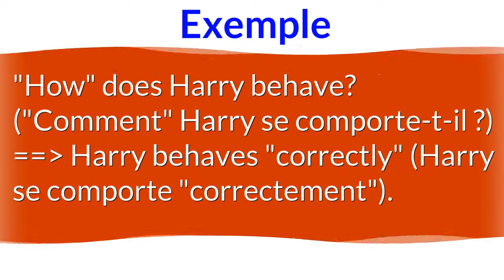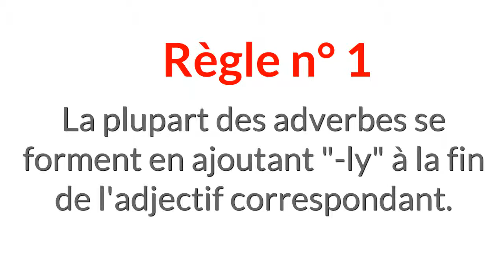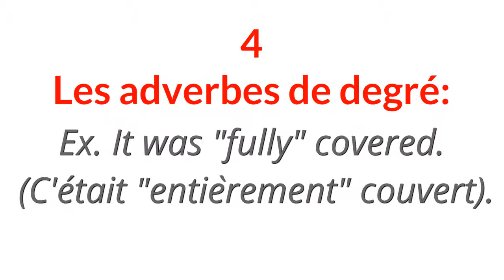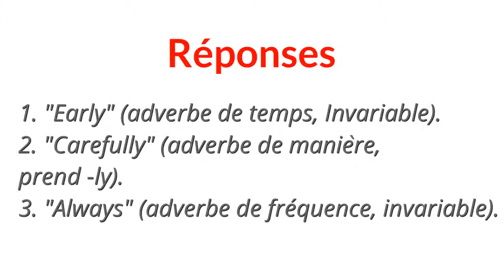Les Adverbes en Anglais / Adverbs in English